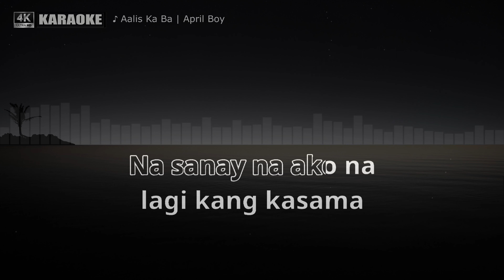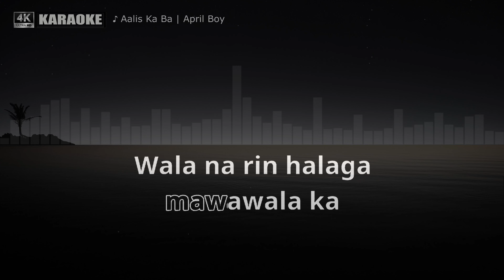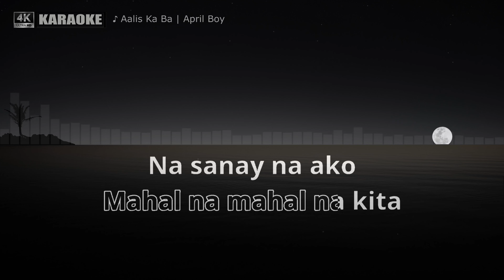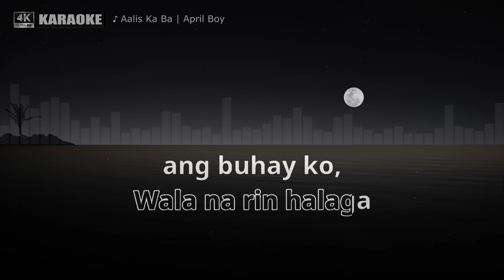Aalis Ka by APRIL BOY (Karaoke Cover)